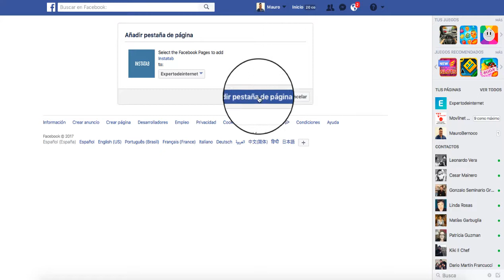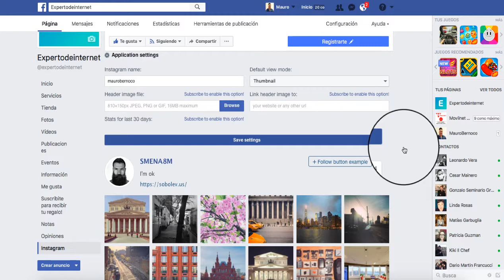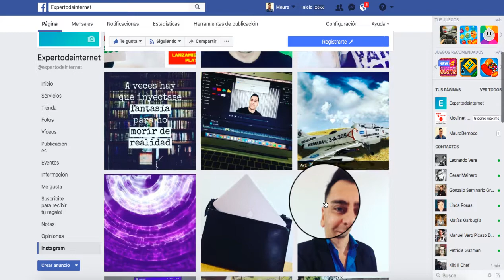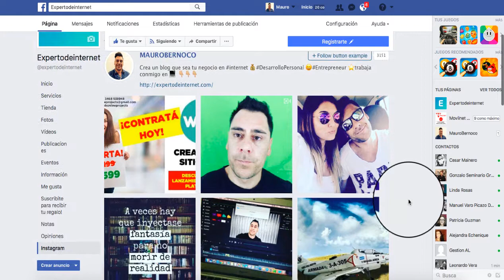Conectar Instagram con una página de Facebook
Te voy a ayudar a crear tu negocio en internet ► CLICK ACÁ

Soy Mauro Bernoco y tengo como misión expresar todo lo que aprendí en muchos años de usar herramientas de internet para ganar dinero online, desarrollo personal y emprender online. Ayudando a emprendedores y personas a ingresar en el mundo de internet.

Recorda que ★☆★ LA ÚNICA MANERA DE NO ALCANZAR TUS METAS ES DEJANDO DE BUSCAR ★☆★

¿Querés saber lo que hago?

★☆★Déjame tu comentario, saludo o preguntame lo que quieras ★☆★